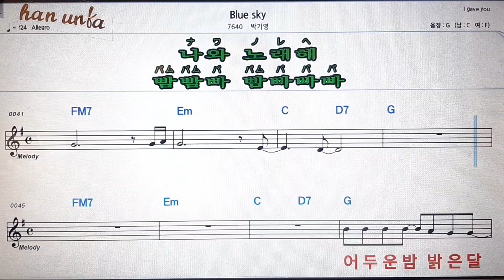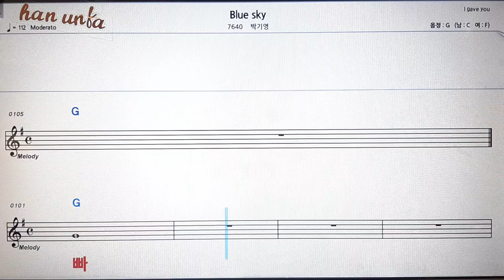Blue sky/박기영💋노래 반주*기타 코드 악보*가라오케💕Karaoke*Sheet Music*Chord*MR